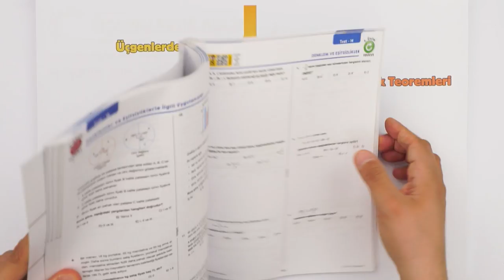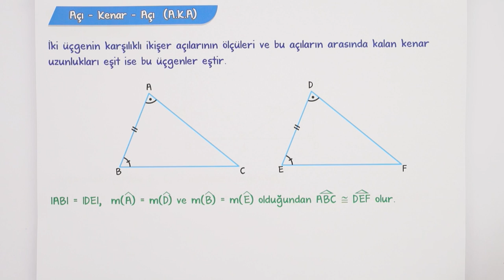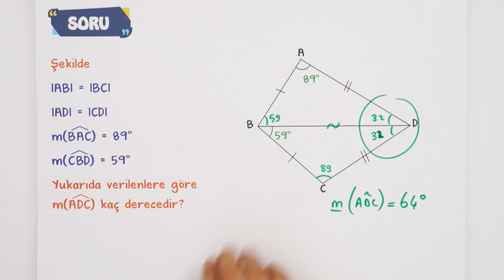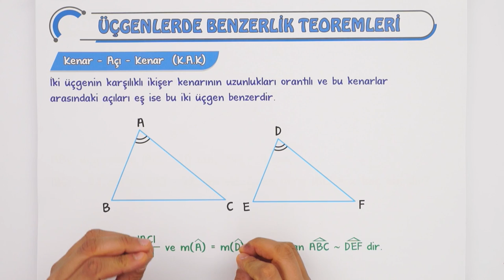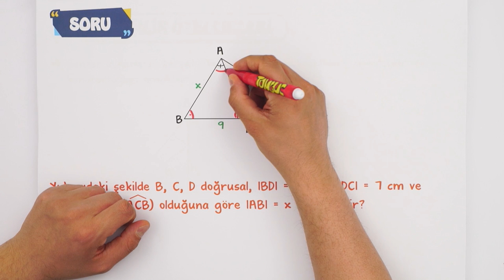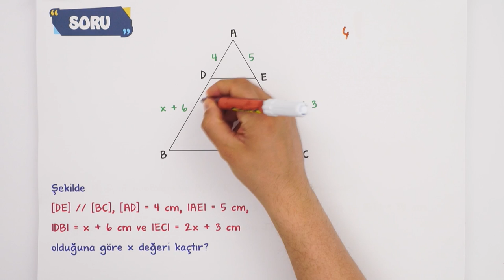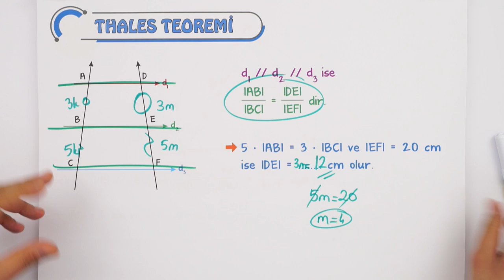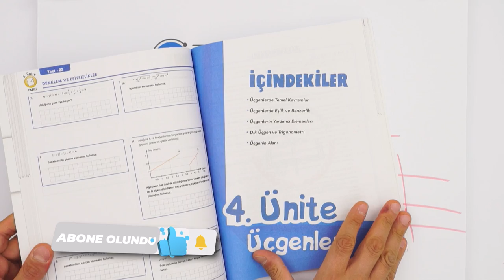9.Sınıf Matematik Üçgende Eşlik ve Benzerlik | Sorular Nasıl Çözülür ? #2023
Nisan ayında da seninleyiz! Sene boyunca; canlı yayınlar, konu anlatımları ve soru çözüm videolarıyla, tonguç yanında! Dersimiz Matematik in önemli konularından "Üçgende Eşlik ve Benzerlik". Konu anlatımı ve soru çözümü yapıyoruz. Hazırsan öğrenme garantili canlı yayınımızla başlıyoruz! 😎